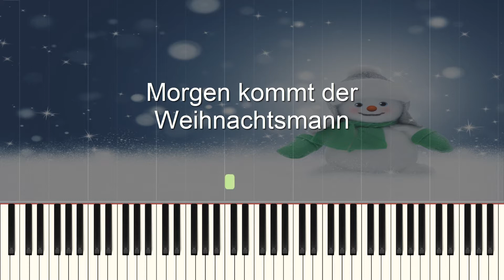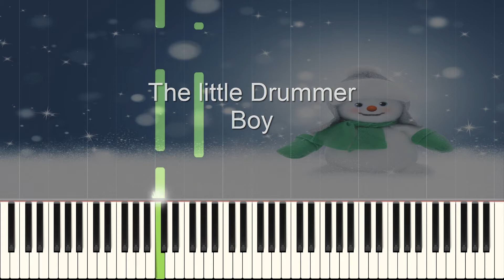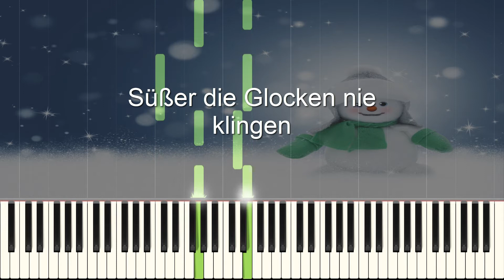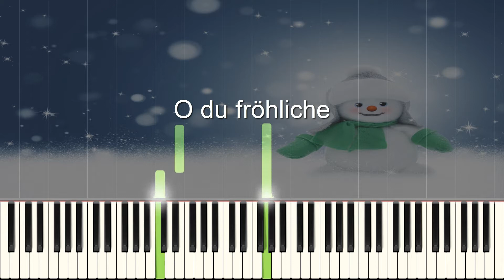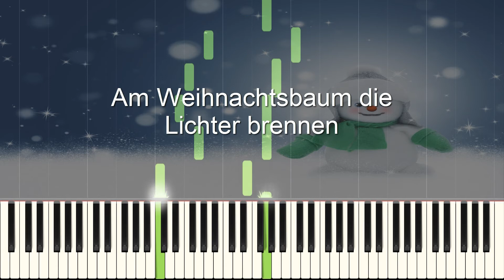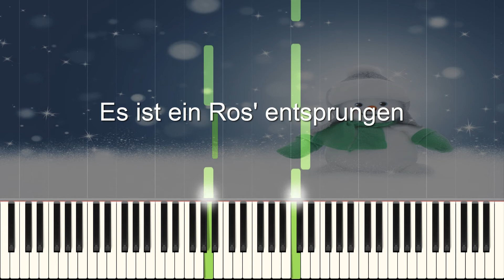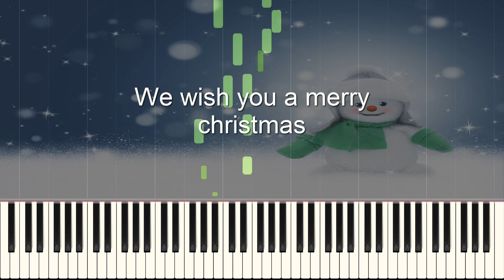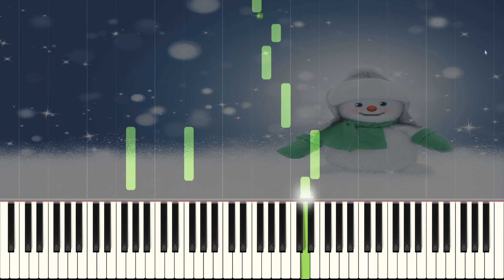Piano Kids Christmas Fun - All Pieces - Piano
Timestamps:
0:00 Morgen kommt der Weihnachtsmann
0:30 Morgen kommt der Weihnachtsmann
1:00 Lasst uns froh und munter sein
1:22 Lasst uns froh und munter sein
1:45 Jingle Bells
2:34 Kommet, ihr Hirten
3:03 Alle Jahre wieder
3:25 Ihr Kinderlein kommet
3:52 The little Drummer Boy
6:40 Kling, Glöckchen, kling
7:17 Süsser die Glocken nie klingen
8:17 Stille Nacht, heilige Nacht
9:06 Leise rieselt der Schnee
9:45 Stern über Bethlehem
10:08 Morgen, Kinder wird's was geben
10:37 O du fröhliche
11:12 Gloria (Engel auf den Feldern singen)
12:00 Fröhliche Weihnacht überall
12:45 Rudolph, the red-nosed Reindeer
15:01 Herbei, o ihr Gläubigen
15:41 Am Weihnachtsbaum die Lichter brennen
16:09 O Tannenbaum
16:37 Inmitten der Nacht
17:09 Vom Himmel hoch, da komm ich her
17:35 The first Nowell
18:31 Es ist ein Ros' entsprungen
19:18 Tochter Zion freue dich
20:14 In der Weihnachtsbäckerei
21:37 We wish you a merry Christmas
22:12 Joy to the World
22:40 In dulci jubilo
23:23 Still, still, still
23:57 Deck the Hall
24:27 Petersburger Schlittenfahrt
Title: Piano Kids Christmas Fun - All Pieces
Level: Beginner
Composer:
Arranger: Hans Günther Heumann
Sheet: Piano Kids Christmas Fun